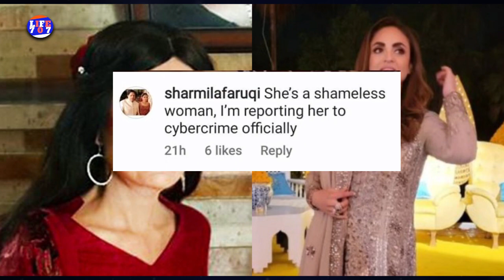Nadia khan insult sharmila farooqi’s mother Anisa | makeup sharmila mother | life707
At a recent wedding, Nadia Khan made a video with politician Sharmila Farooqi's mother, Anisa Farooqi. Sharmila took offense to the video, calling out Nadia for mocking her mother and using her for publicity to which Nadia responded that she has done nothing wrong.
Sharmila Farooqi mother makeup |
Nadia Khan, Sharmila Farooqi Fight Over Viral Video With Anisa Farooq |
Nadia Khan Insult Sharmila Farooqi's Mother  |
Nadia Khan viral video Sharmila FAROOQI,s mother |